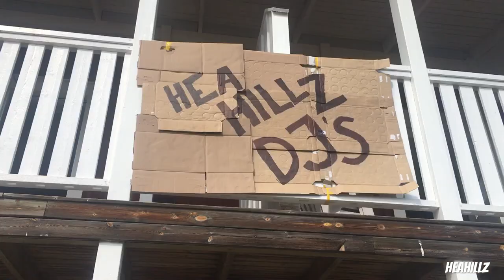HEAHILLZ - STÄMMA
HEAHILLZ fixar förkrök på stämma 2018!